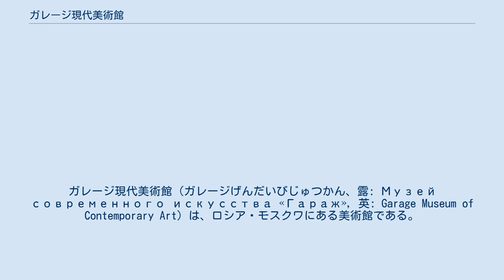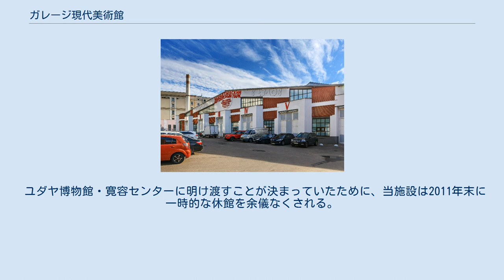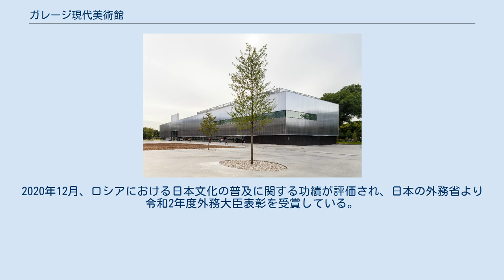ガレージ現代美術館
ガレージ現代美術館（ガレージげんだいびじゅつかん、露: Музей современного искусства «Гараж», 英: Garage Museum of Contemporary Art）は、ロシア・モスクワにある美術館である。
現代美術館「ガレージ」とも表記され、単にガレージとも呼ばれる。
 所在地は、ヤキマンカ地区のクリームスキー・ヴァール通り9番32棟である。
専門分野は現代美術であり、1950年代以降のロシア美術のコレクションが所蔵されている。
現代美術および文化を振興させることを目的としている。
建物の中には、5つの展示スペースの他に、書店、講堂、カフェ、キッズルームなどが設けられている。
建物の総面積は5,400平方メートルである。
 モスクワ地下鉄の環状線のオクチャーブリスカヤ駅から徒歩でおよそ4分ほどであり、同地下鉄のソコーリニチェスカヤ線のパールク・クリトゥールイ駅もしくは環状線のパールク・クリトゥールイ駅からは、徒歩でおよそ5分ほどである。
 2008年9月16日に、ガレージセンター・フォー・コンテンポラリー・カルチャー（露: Центр современной культуры «Гараж», 英: Garage Center for Contemporary Culture）の名称で開館された。
創設者は、実業家ロマン・アブラモヴィッチおよびその妻、ダーシャ・ジューコワである。
 バフメーチェフスキー・バスガレージの建物（2017年） バフメーチェフスカヤ通り（現在のオブラスツォヴァ通り）に建築家コンスタンチン・メーリニコフとウラジーミル・シューホフによって1927年に建設されたバスのガレージ、バフメーチェフスキー・バスガレージの建物の内部を改築して設けられた。
「ガレージ」の名称は、このバスガレージに由来する。
 ユダヤ博物館・寛容センターに明け渡すことが決まっていたために、当施設は2011年末に一時的な休館を余儀なくされる。
建築家の坂茂によって、臨時の建物がゴーリキイ公園内に建設され、そこに2012年に移転された。
2014年5月1日に、ガレージ現代美術館に名称が変更される。
 1968年に建造され、レストラン「四季」（ブレメニャ・ゴーダ、Времена года）として使われていた、ゴーリキイ公園内のプレハブコンクリート造の建物について、建築家レム・コールハースの主宰による建築設計事務所であるOMAが全面的に改修を行い、2015年6月12日に美術館が移転・開館された。
2017年、ユニクロと長期的な提携契約を結ぶ。
2020年12月、ロシアにおける日本文化の普及に関する功績が評価され、日本の外務省より令和2年度外務大臣表彰を受賞している。